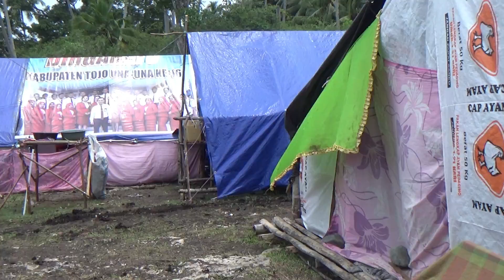Nasib Pengungsian Korban Gempa, Desa Labuan Kecamatan Ratolindo Kabupaten Tojo Una Una.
TP-PKK Kecamatan Ratolindo Menyerahkan Bantuan Korban Gempa di Desa Labuan Kecamatan Ratolindo Kabupaten Tojo Una-Una Provinsi Sulawesi Tengah.

Penyerahan Bantuan Diserahkan dan Dihadiri  Oleh :
1. Camat Ratolindo
2. Ketua TP-PKK Kecamatan Ratolindo
3. Kepala Seksi Kesejahteraan Rakyat Kecamatan Ratolindo
4. Sekretaris Desa Labuan.
5. Pengurus/Anggota TP-PKK Kecamatan Ratolindo.
6. Panitia Badan Penanggulangan Bencana Daerah Desa Labuan.

Penyerahan Bantuan adalah Bentuk Solidaritas Sesama Untuk Saling Berbagi dan Memperhatikan Satu Sama Lain Dengan Melihat Kondisi Saat Ini Dengan Penuh Kewaspadaan.

Penyerahan Bantuan Gempa
TP-PKK Kecamatan Ratolindo
Pengingsian Desa Labuan
Pengungsian Kelurahan Uemalingku
Kecamatan Ratolindo
Kabupaten Tojo Una-Una
Provinsi Sulawesi Tengah

Kabupaten/Kota di Sulawesi Tengah :
Kota Palu
Kabupaten Donggala
Kabupaten Buol
Kabupaten Sigi
Kabupaten Toli-Toli
Kabupaten Morowali
Kabupaten Morowali Utara
Kabupaten Parigi Mautong
Kabupaten Poso
Kabupaten Tojo Una-Una
Kabupaten Banggai
Kabupaten Banggai Laut
Kabupaten Banggai Kepulauan

Kecamatan di Kabupaten Tojo Una-Una :
Kecamatan Tojo Barat
Kecamatan Tojo
Kecamatan Ulubongka
Kecamatan Ampana Kota
Kecamatan Ratolindo
Kecamatan Ampana Tete
Kecamatan Una-Una
Kecamatan Togean
Kecamatan Walea Besar
Kecamatan Walea Kepulauan
Kecamatan Batudaka
Kecamatan Talatako

Bagi yang memiliki kritik dan saran yang sifatnya membangun silahkan isi komentar anda pada kolom di bawah ini.

dan Jangan Lupa : Bantu SUBSCRIBE, LIKE bila Anda menyukai video dari kami dan Tekan LONCENG NOTIFIKASINYA agar dapat mengikuti video terbaru dari kami, T E R I M A K A S I H.

SULTENG TOUNA Tv
(media informasi dan komunikasi)

tag...
korban gempa
korban gempa haiti
korban gempa alaska
korban gempa gunung rinjani
korban gempa malang hari ini
korban gempa di haiti
korban gempa gunung kidul
korban gempa mamuju
korban gempa jogja 2006
korban gempa aceh6
gempa bumi tojo una una
gempa bumi
gempa bumi touna
gempa bumi hari ini
gempa bumi terbesar di dunia
gempa bumi di alaska
gempa bumi hari ini 2021
gempa bumi lombok
gempa bumi hari ini 28 juni 2021
gempa bumi alaska
pkk
pkk touna
pkk dki jakarta
pkkm
pkk dki jakarta live
pkk wendy
pkk dki
pkkmb